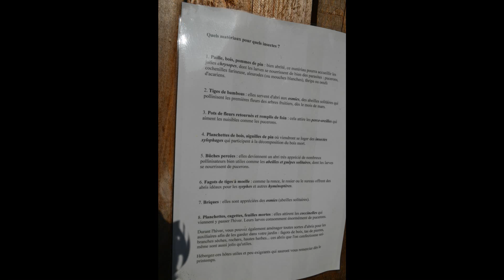Hôtel à insectes installé en Bretagne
Présentation d'un  hôtel à insectes en Bretagne